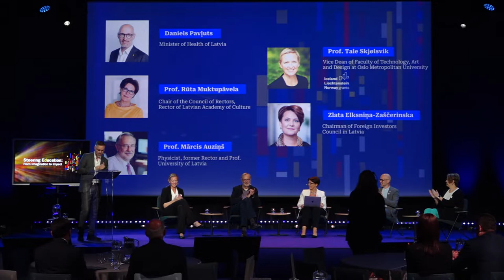Forum “Steering Education: From Imagination to Impact” first panel discussion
Panelists:

- Daniels Pavļuts, Minister of Health
- Prof. Rūta Muktupāvela, Chair of the Council of Rectors, Rector of Latvian Academy of Culture
- Prof. Mārcis Auziņš, Physicist, former Rector and Prof. University of Latvia
- Prof. Tale Skjølsvik, Vice Dean of Faculty of Technology, Art and Design at Oslo Metropolitan University
- Zlata Elksniņa-Zaščerinska, Chairman of Foreign Investors Council in Latvia